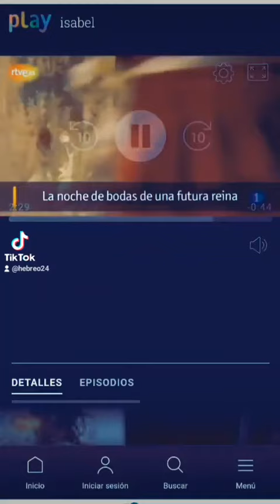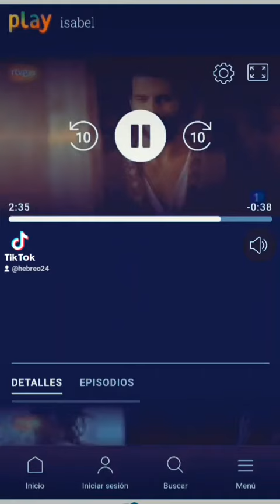La prueba de la verginidad